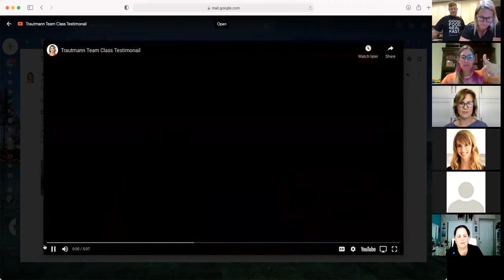Trautmann Team Class - Amelia, Anne-Marie, Dana, and Rikki help us Launch the New Season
What a fun night where Nate and I were able to host our entire Trautmann Org, customers, and hosts---as Epicure Corporate brought the heat.